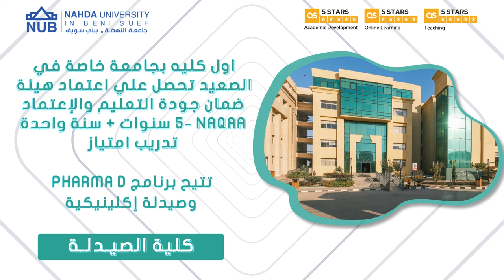Faculty of Pharmacy - NUB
NUB was established at the center of East New Beni Suef City, just up the Cairo-Beni Suef road. The moment we perceived how much attention education needs, especially in Upper Egypt, is the same moment we realized that our dream to build NUB is attainable. A university is a place to nurture youth and prepare educated generations to whom we can entrust the development of our beloved homeland.